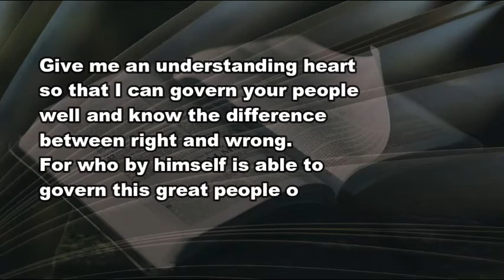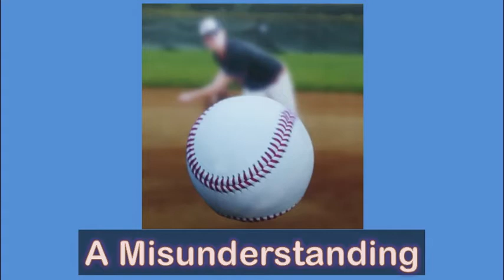3 19 21 A Misunderstanding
Stories that teach us valuable life lessons